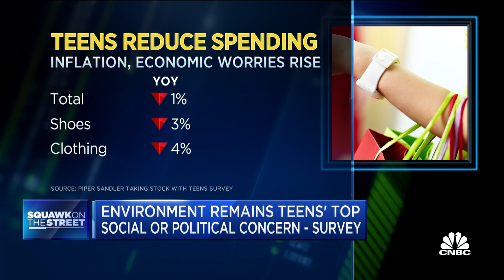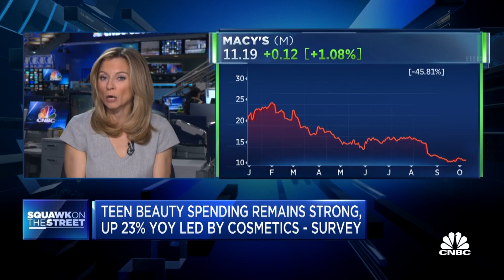Nike ranked top apparel and footwear brand by teens for 12 straight years, new survey shows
CNBC's Courtney Regan joins 'Squawk on the Street' to report on Piper Sandler's biannual teen survey released on Tuesday.